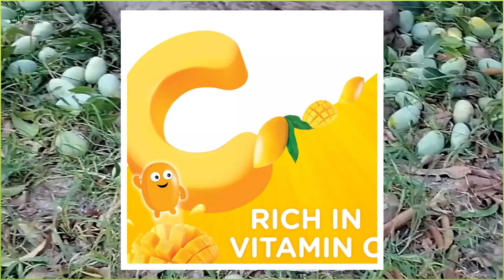Fruits in Pakistan | Famous fruits of Pakistan | Types | Export | پھل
00:53  Introduction about Fruits in Pakistan
2:49    Citrus fruits in Pakistan
4:07    About Mango
5:05    About Guava
6:03    Apple
7:04    Peach
8:02    Apricot
9:00    Grapes
9:18    Pomegranate
10:00  end
The Geography of Shimshal Village

It is the only YouTube channel that ardently attempts to cover outline of every city of Pakistan.
It is the Pakistan’s exclusive destination for the high-end knowledge about the cities of Pakistan.
From exploring the Mountains of North till the end of the Indus River you’ll get a ride through the streets of Pakistan.